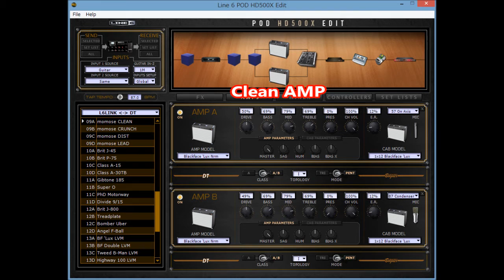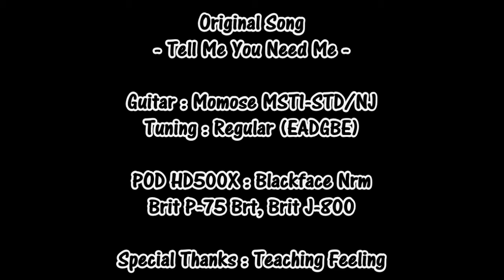Original Song - Tell Me You Need Me -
This is my original song. Only Guitar Instrumental Song.

Guitar : Momose MST1-STD/NJ
POD HD500X : Blackface Nrm, Brit P-75 Brt, Brit J-800

Special Thanks : Teaching Feeling